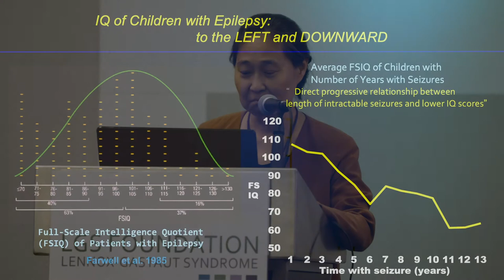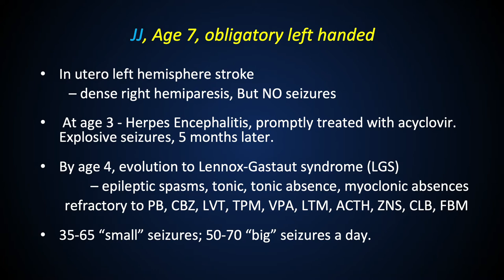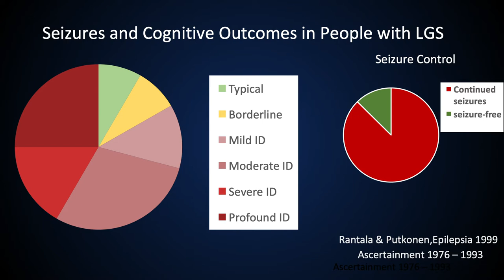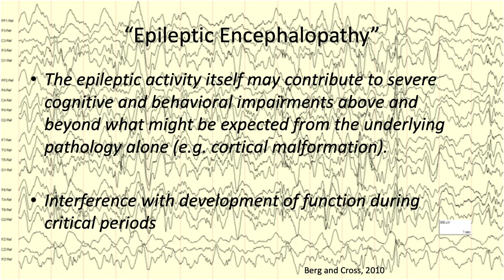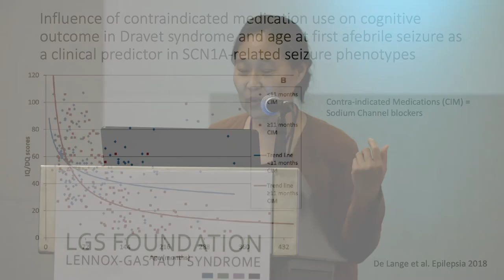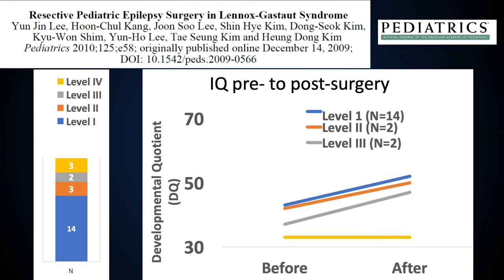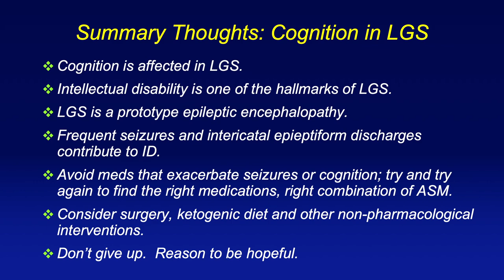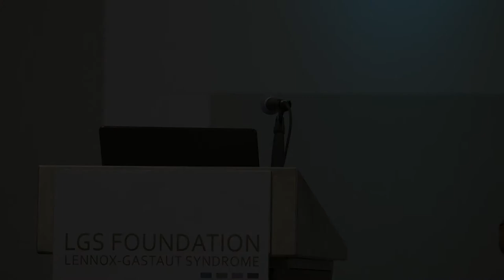COGNITIVE PROBLEMS IN LGS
2019 LGS Foundation Family Conference in Seattle, Washington
Sookyyong Koh, MD - COGNITIVE PROBLEMS IN LGS